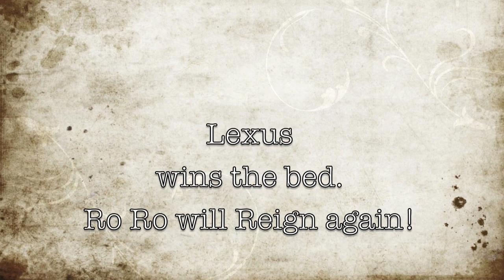Cats 101 persian fancy bed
This would be the purrfect bed for the Fancy Feast cat storybook wedding